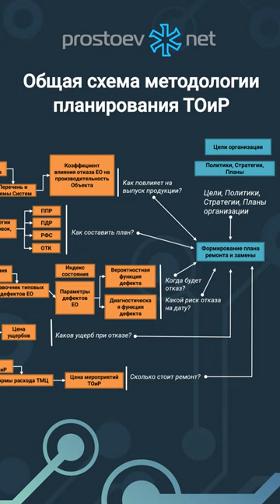Что такое современная система ТОиР? Общая схема методологии планирования ТОиР. RCM. Reliability